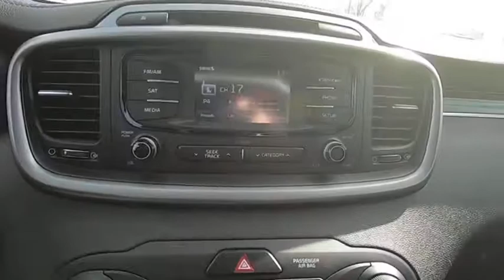2016 Kia Sorento Hendersonville NC 21T0187A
2016 Kia Sorento LX

1409 Spartanburg Hwy.